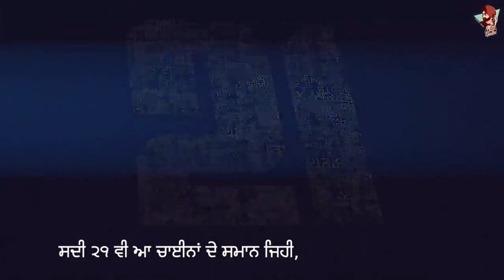Ranjit Bawa | Song No Guarantee | Whatsapp status | New Punjabi song 2022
RANJIT BAWA